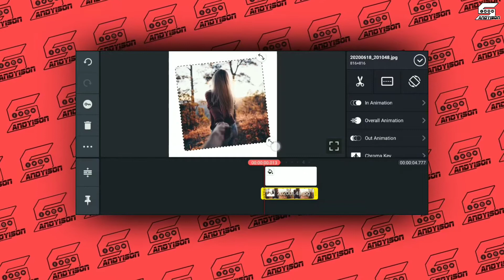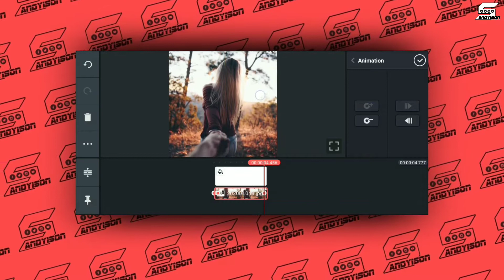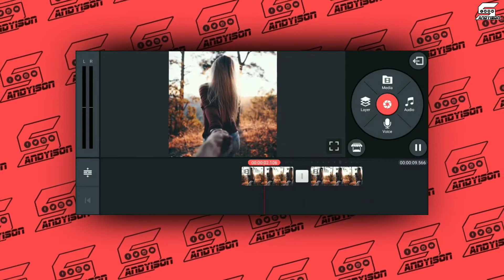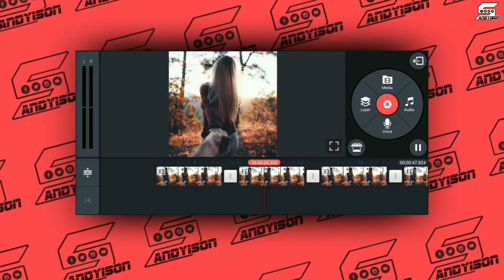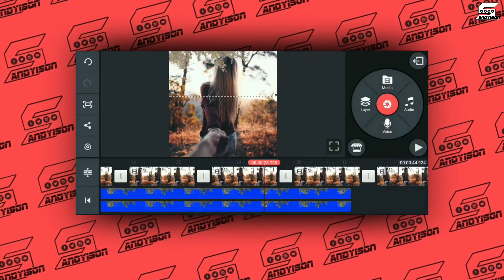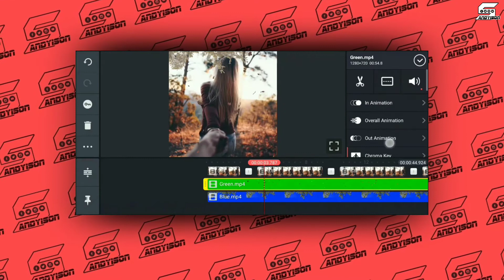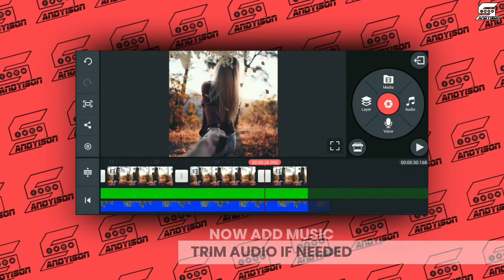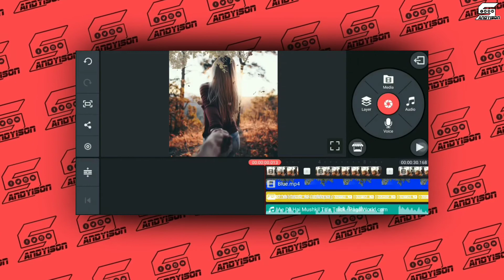Facebook WhatsApp & Tiktok Harmonic Music Status Video [Sandyison]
In this video we will see a tutorial on video editting for Facebook , WhatsApp & Tiktok status video. With just your smartphone with the help of Kinemaster application . No need any pc or ant pc application .

 Appication you need :

 1. Kinemaster

You can download Kinemaster from google .

Used green & blue screen effect :

I could not give you link here . you can download from google on come to my insta handle .

 Enjoy the full video to make your own one . If you have any dobut regarding this process comment down bellow , i'll get back to ypu as soon as possible . And also like the video if you liked it .

 This channel is to entertain people and I usually focus on joking about what the people are doing not the individual themselves , please don’t go spreading hate it’s all for lough.